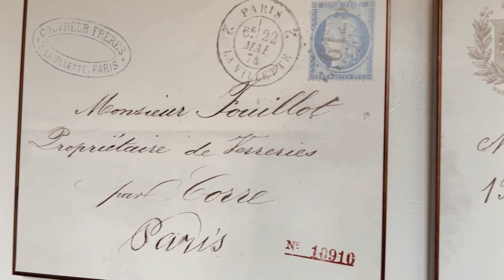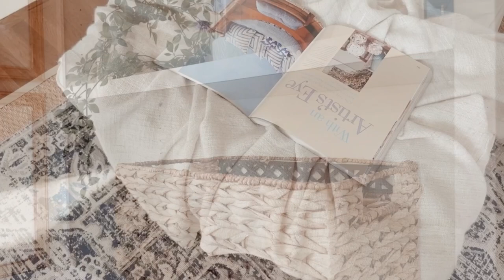2022 SUMMER HOME TOUR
WELCOME, friends!  I'm excited to be sharing my 2022 Summer Home Tour with you today.  Have a great day!

If you see something you like, simply take a look at the other videos shared on my channel.  There, you'll find links to several items seen throughout our home.